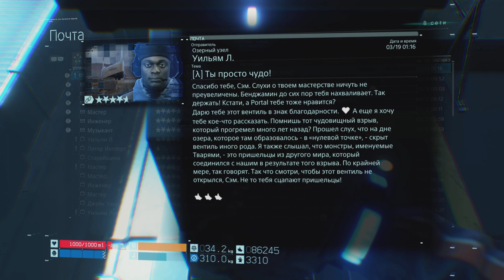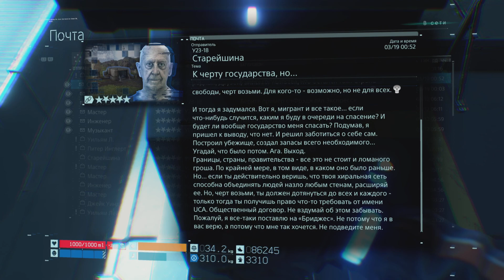Death Stranding Director's Cut. Часть 48. Сэм возвращается к строительству мостов и дорог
Привет.

Сэм возвращается к строительству дорог и мостов в окрестностях бункера Режиссёра.